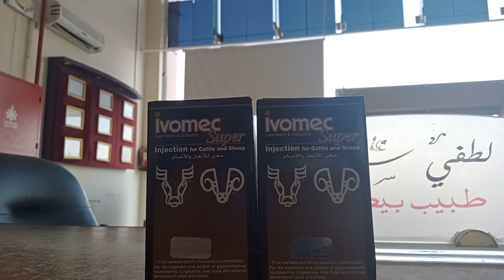ايفومك سوبر . اقوى مضاد للديدان و الجرب